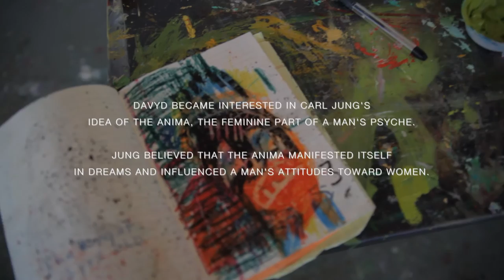Davyd Whaley, A Hero’s Journey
artist Dayvd Whaley discusses his artwork and process. video by John Skalicky